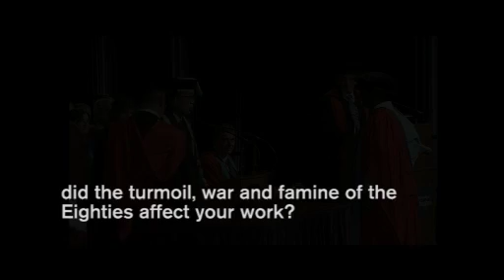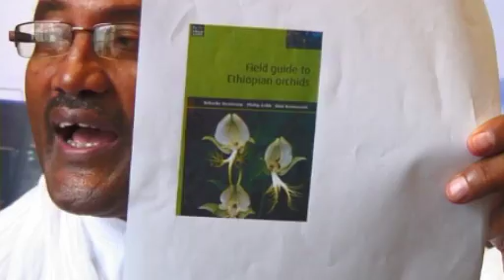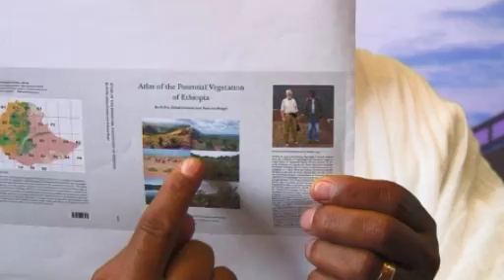Honorary Graduates Summer 2010 - Prof Sebsebe Demissew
In this interview Professor Sebsebe Demissew discusses his life work in Ethiopia and his honorary degree.

He is Professor of Plant Taxonomy and Biodiversity at the University of Addis Ababa, Ethiopia. He is also Keeper of the National Herbarium and Leader of the Ethiopian Flora Project. His research interests are in biodiversity and the environment. Over a 15 year period he coordinated the documentation of the Flora of Ethiopia and Eritrea, completed in 2009.

Prof Demissew received an honorary degree of Doctor of Science.